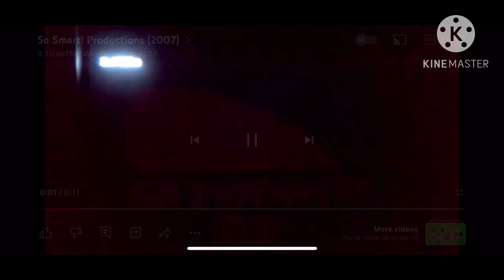Bonus Logo Bloopers: 1 So Smart Productions